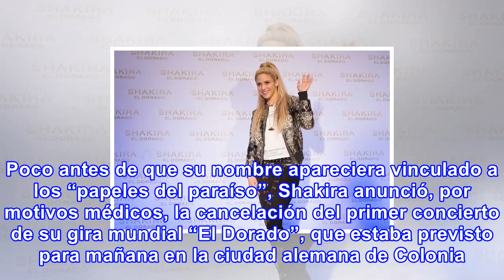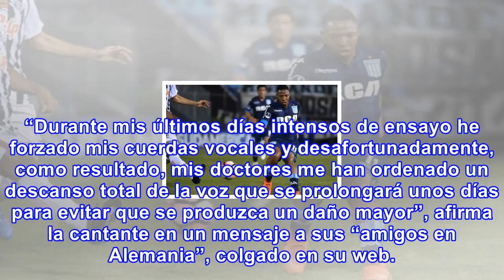Shakira figura en los "papeles del paraíso"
Shakira, que reside en Barcelona con su marido, el futbolista del Barcelona Gerard Piqué, y sus dos ...